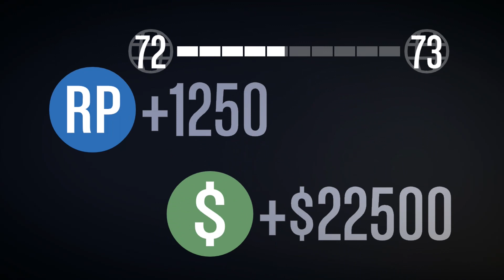GTA ONLINE #146 - Fails in der Flugschule XXL [HD+] | Let's Play GTA Online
Hier gibt's die Perspektive der Alchemisten aus der Slaymassive GTA Online-Reihe.

Danke außerdem an:
Av3n9er19
xxx616player
R3shi
LetsPlayOnkel
TundraGolf
uvm.